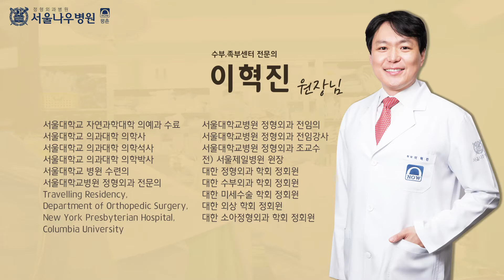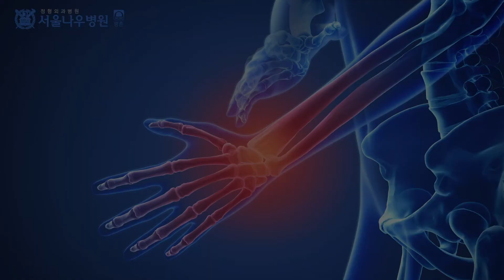[평촌서울나우병원] 꼭 수술을 해야 하나요? (ft. 보존적치료, 생활습관 팁)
안녕하세요.
평촌서울나우병원입니다.

손목터널증후군 꼭 수술을 해야 하는지 물어보시는 환자분들이 있으신데요.
물론 보존적인 치료도 가능합니다.
하지만 증상이 심한 경우에는 수술적 치료도 같이 진행해야 합니다.
수술적 치료는 10분 정도의 비교적 간단하게 이루어지지만
손은 신경이 복잡하게 얽혀있다 보니 알맞은 위치에 수술을 해야 하기 때문에 숙련된 기술을 가진 집도의가 필요합니다.
평촌서울나우병원 이혁진 원장님이 손목터널증후군을
어떻게 치료해야 하는지 영상을 통해 자세히 설명드릴 예정입니다.
궁금한 부분은 영상을 통해 확인해주세요~

00:13~ 보존적 치료는 어떻게 진행되나요?
02:10~ 수술적 치료는 어떻게 하나요?
03:05~ 수술 후, 주의해야 할 점이 무엇인가요?
04:20~ 당부하고 싶은 말이 있다면 무엇인가요?